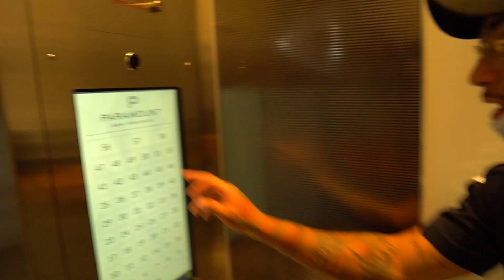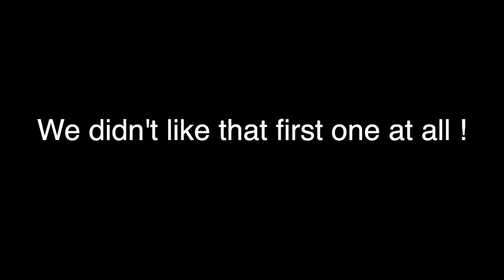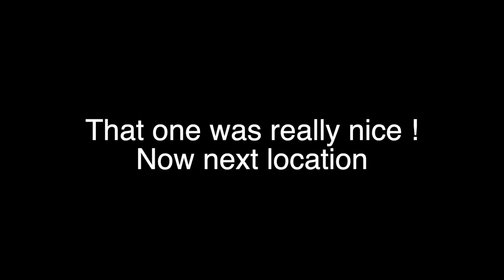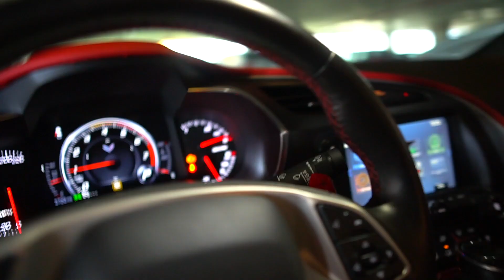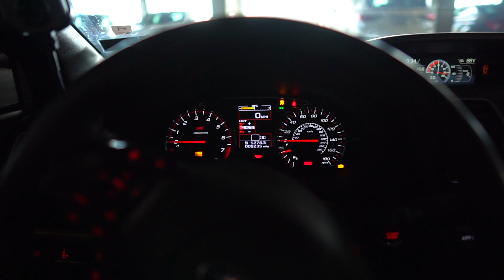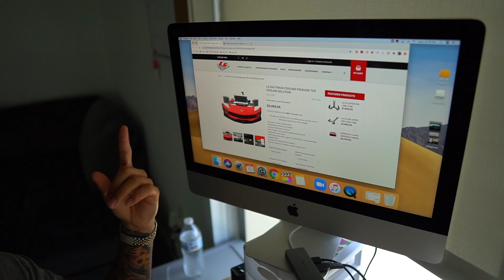MY LITTLE BROTHER BROKE MY NEW CORVETTE WHEN I LET HIM DRIVE IT ! | BRAAP VLOGS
( Guys in todays video this is not the best news . . .  the check engine light comes on my new corvette and this is not a good sign . . .  )

[Video Title]
[Video URL]